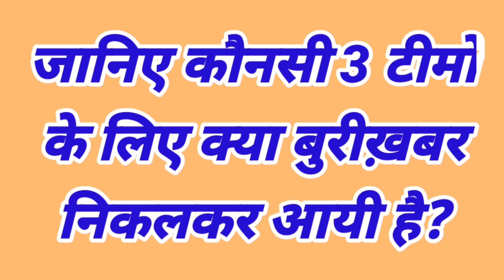IPL 2020 - Big loss to these 3 teams after half IPL | Narine Suspected Action | A Russell Injury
Watch Big loss to these 3 teams after half IPL | Narine Suspected Action | A Russell Injury